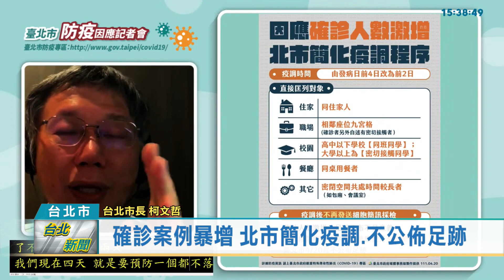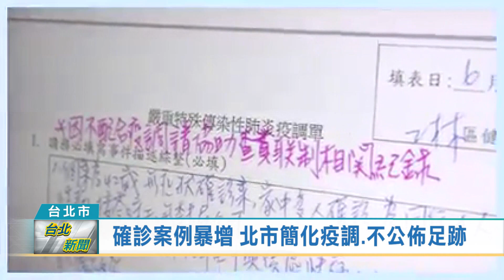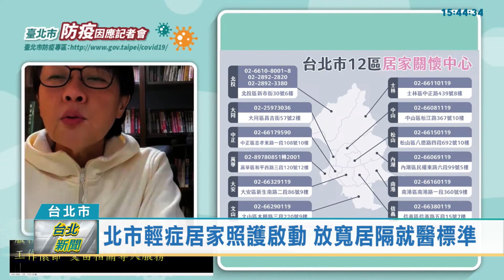20220421 台北新聞